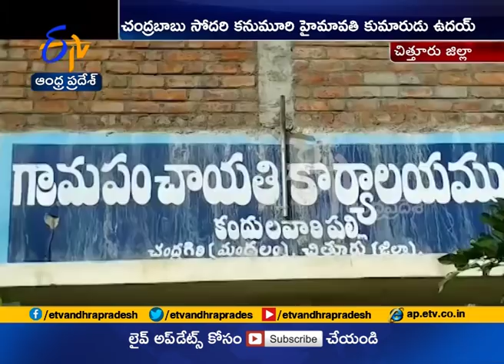CM Chandrababu's Nephew Dies of Heart Attack